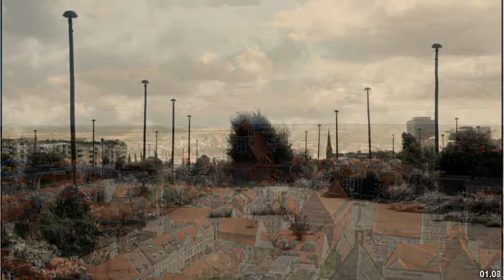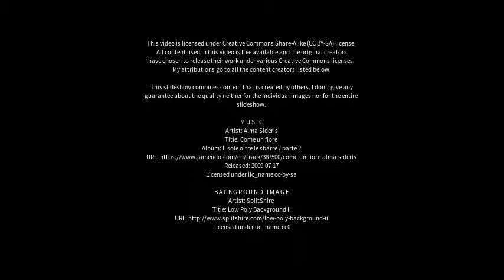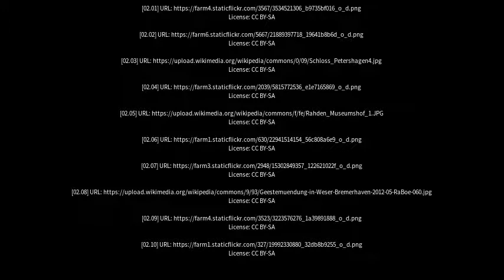Best places to visit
Best places to visit - Petershagen (Germany) Best places to visit - Slideshows from all over the world - City trips, nature pictures, etc.